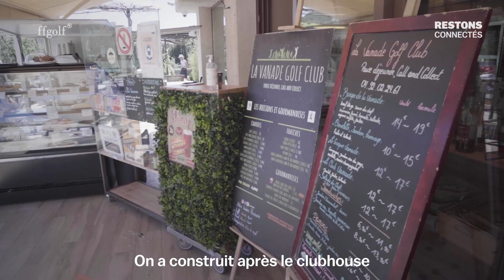Au golf de La Vanade, l'ambiance d'abord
Parti de rien, le golf de la Vanade a misé sur l’ambiance et la convivialité. Pari gagnant pour le golf azuréen devenu en trois ans l’un des clubs les plus dynamiques de France !